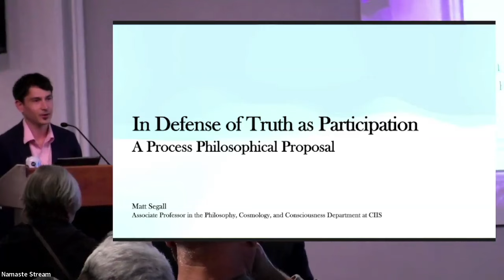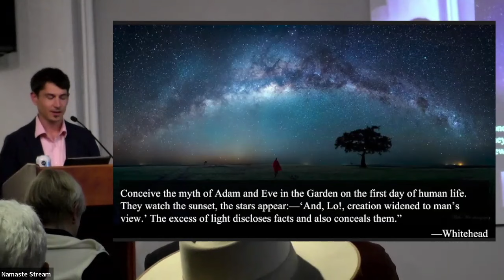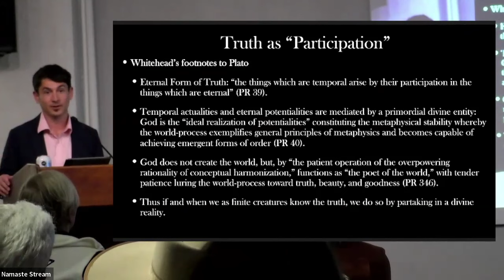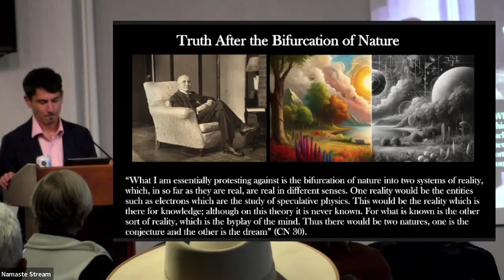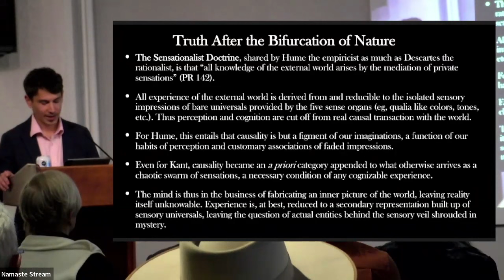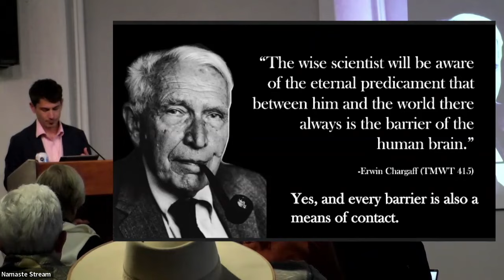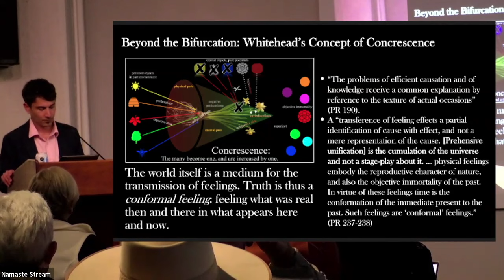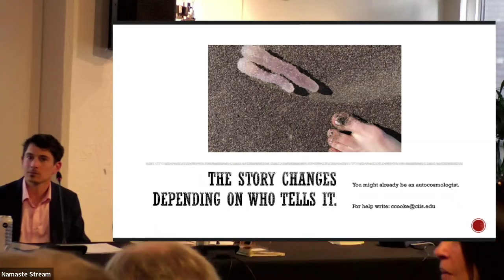In Defense of Truth as Participation: A Process Philosophical Proposal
Presented at the conference "Metaphysics and the Matter With Things: Thinking With Iain McGilchrist" as part of the Philosophy and Aesthetics session. Hosted at CIIS in San Francisco on Saturday, March 30, 2024.